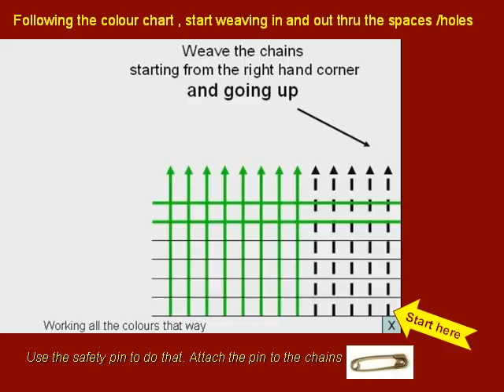Crochet Anderson Clan Tartan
I forgot to says that the lengths of chains have to be the same size, same length as your blanket + plus 10cm on each sides for fringes.